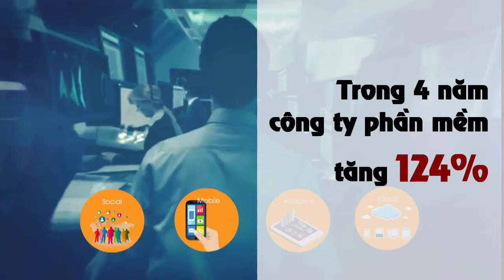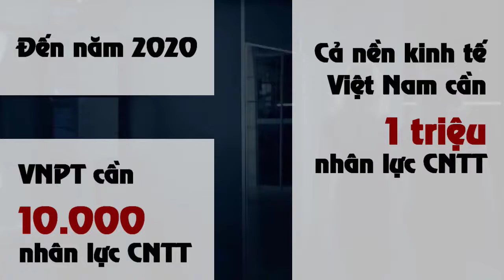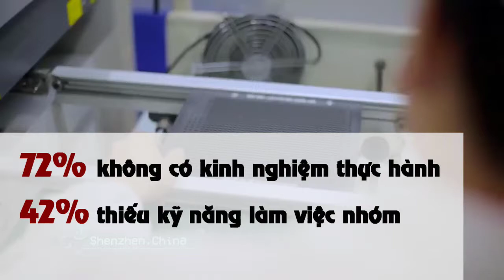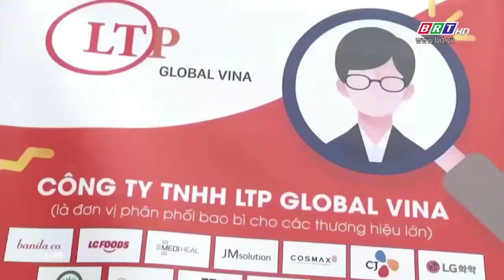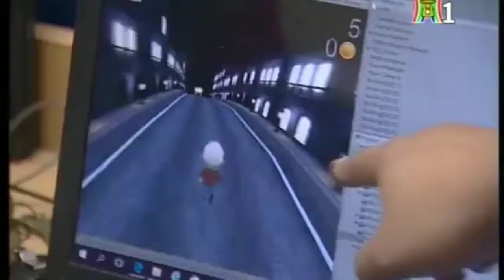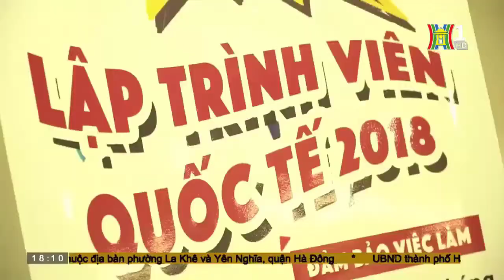Giải cơn Khát Nhân Lực Công nghệ Thông tin Chất lượng cao tại Việt Nam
Nhu cầu Nhân lực CNTT chất lượng cao tại Việt Nam rất lớn và đang thiếu trầm trọng.

Việt nam thiếu Khoảng 78.000 nhân lực mỗi năm và dự kiến đến năm 2020 sẽ thiếu khoảng 500.000 nhân lực.

Vậy giải pháp nào góp phần giải quyết vấn đề này?

- Web Design
- Tester & QA